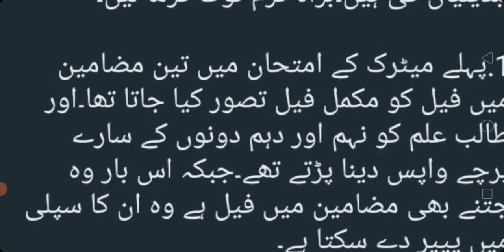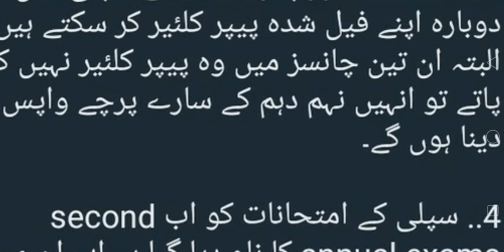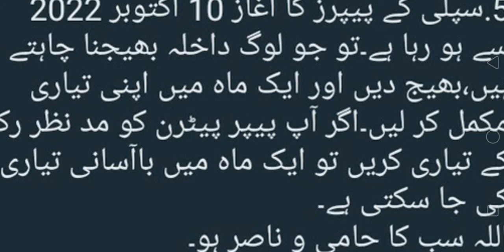Punjab board new policy 2022-punjab board result 2022-punjab board matric result 2022-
Hi welcome to "Warda updates"
Punjab board new policy change policy complete information this video

I'm on Instagram as @mr_malikzada_official. Install the app to follow my photos and videos.
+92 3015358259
Regard:Warda Malik
All kind of Government jobs updates